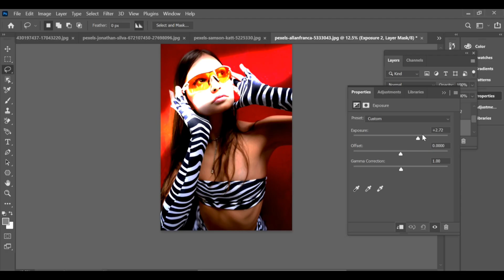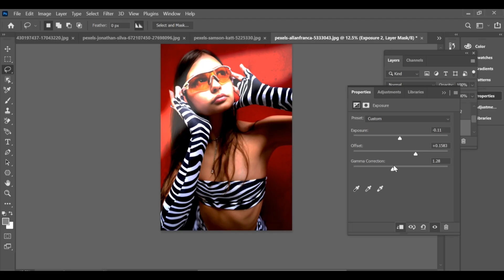트렌딩 HDR 4K | 햇살 효과 Photoshop | SDC 편집 | BP 드롭 | CC FFB233 #2671